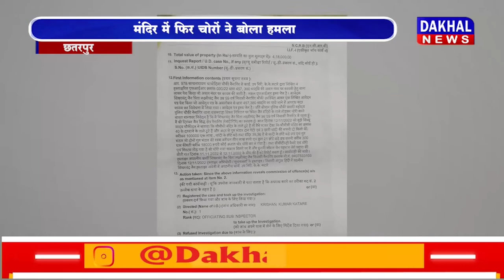DAKHAL NEWS मंदिर में फिर चोरों ने बोला हमला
मंदिर में फिर चोरों ने बोला हमला
चांदी के छत्र सहित कैश की चोरी